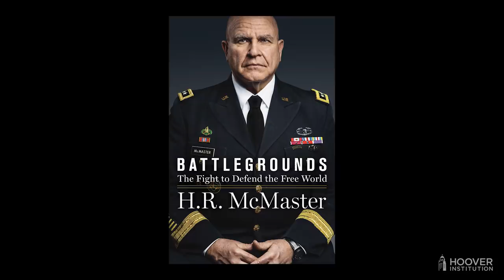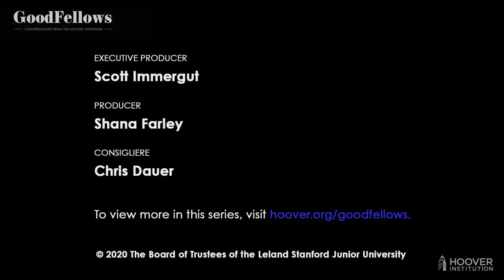International Man of History | The GoodFellows: Conversations From The Hoover Institution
Recorded May 19, 2020 1 PM PT

Imagine the three “GoodFellows” in charge of America’s government—a modern (and democratic) twist on ancient Rome’s triumvirate. Hoover senior fellows Niall Ferguson, H. R. McMaster, and John Cochrane discuss the coronavirus-related steps they’d take if entrusted with deciding the nation’s health, economic, and geostrategic choices.

GoodFellows, a weekly Hoover Institution broadcast, features senior fellows John Cochrane, Niall Ferguson, and H.R. McMaster discussing the social, economic, and geostrategic ramifications of this changed world. They can’t banter over lunch these days, but they continue their spirited conversation online about what comes next, as we look forward to an end to the crisis. Moderated by Hoover fellow, Bill Whalen.